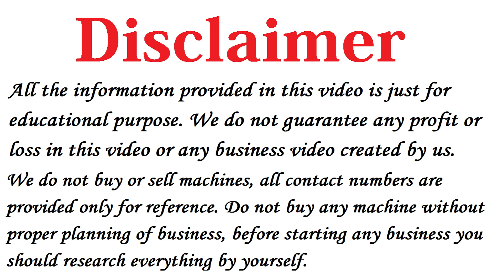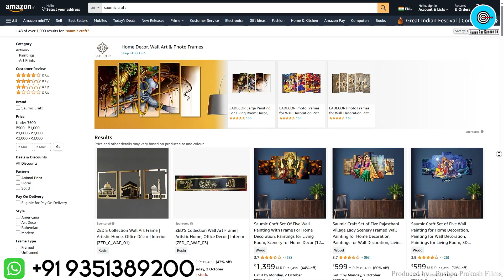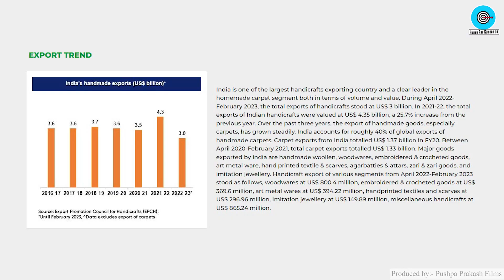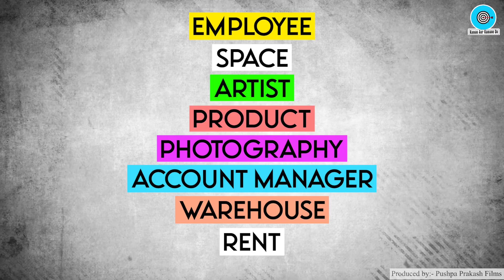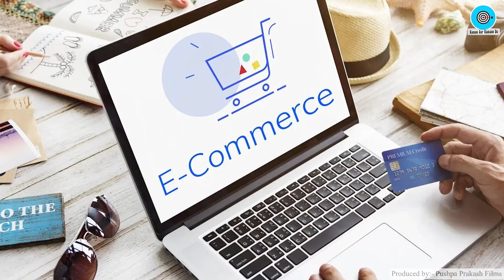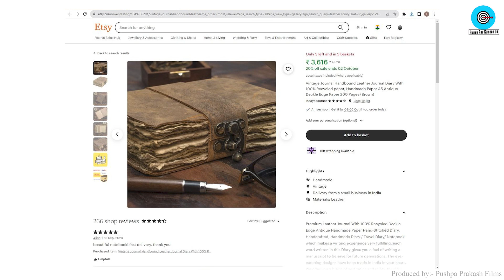एकदम नया BUSINESS IDEA 🔥🔥 New Business Ideas 2023, Best Business Ideas, Unique Business Idea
Title: New Business Ideas 2023, Best Business Ideas 2023, Small Business Idea, Unique Business Idea

Namaskar Dosto,

Dosto agar aap 2023 me New Business shuru karne ki soch rahe ho to aap iss Secret Business Ideas ko low investment me shuru karke high profit kama sakte ho.

Ye ek Unique Business Ideas hai aur ye low competition business bhi hai isko aap 2023 me start kar sakte ho.

Business shuru karne walo ke liye ye Profitable business ideas ho sakta hai to ise shuru karke achhe khase paise kamaye ja sakte hai.

Iske alawa dosto hamne Unique Business Opportunity ke bare me iss video me detail me bataya hai jisko india me bahut kam log kar rahe hai.

Dosto ye Trending business idea ban sakta hai aur Best investing business plan hai jo aap 2023 me shuru kar sakte ho..

Ye best business Option hai agar aap ye business intelligence ke sath karoge to aapko zaroor success milegi.

Iss New Business plan ko aapko 2023 me zaroor try karna chahiye.

Ye Best business options in india hai with low investment and big makeover.